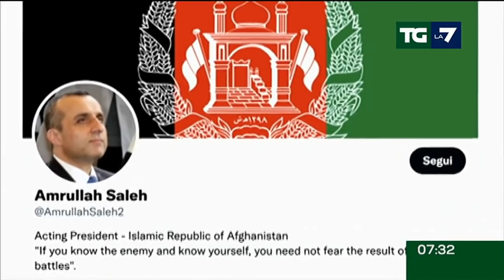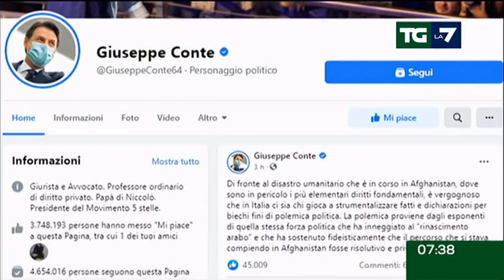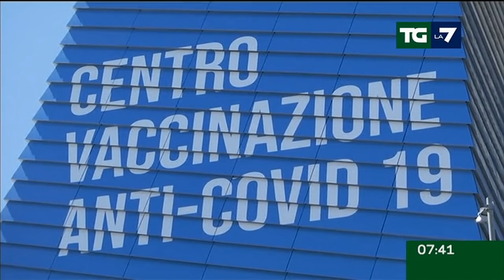Edizione delle ore 07.30 del 20/08/2021